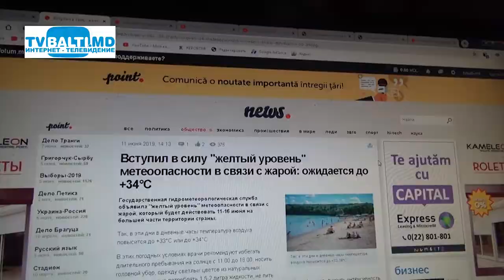В Молдову возвращается жара 11 06 19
В Молдову возвращается жара (11 июня 2019 год)